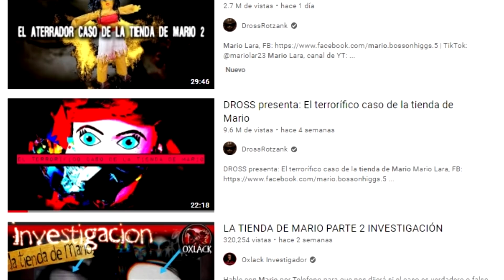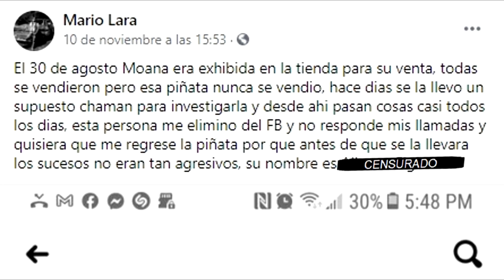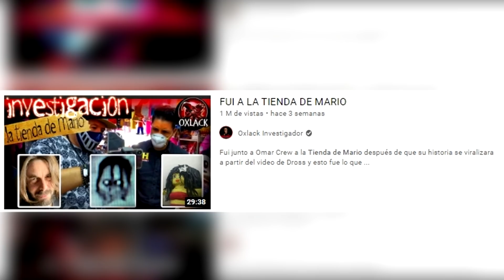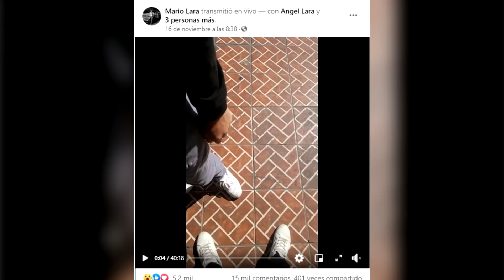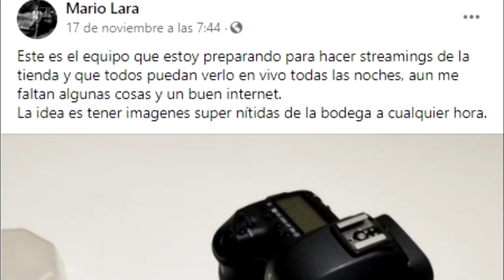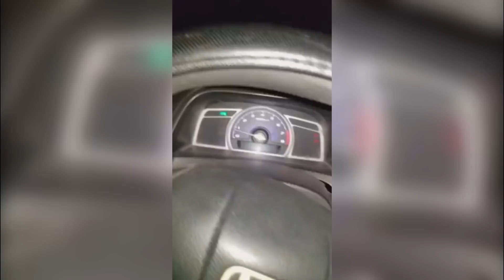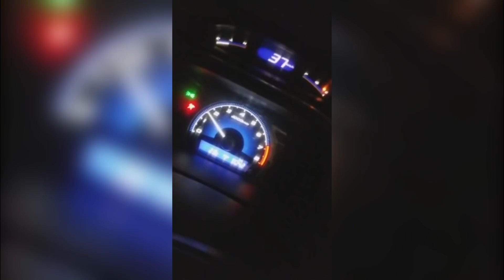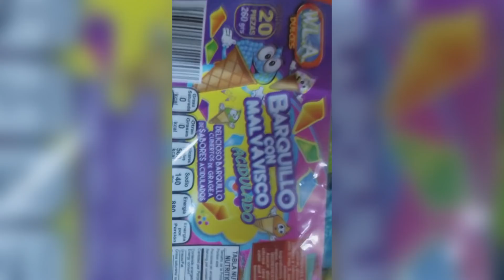Vuelve a Aparecerse la Criatura de la Tienda de Mario | La Piñata de Moana Cobró VIDA PROPIA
Uno de los casos más perturbadores de la actualidad es el ocurrido en la Tienda de Mario, un sujeto que empezó a ser víctima de extrañas manifestaciones en su negocio, hasta que, en dos ocasiones, avistó una escalofriante criatura desconocida. En esta ocasión, analizaremos lo más reciente relacionado a su caso, pues al parecerse, esta entidad volvió a aparecerse y, por si fuera poco, una de sus piñatas cobró vida propia.